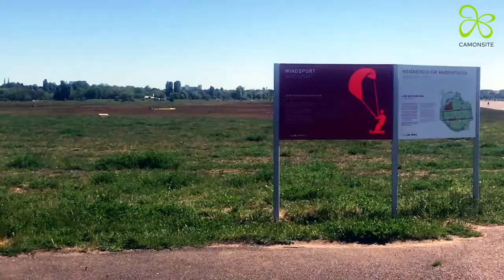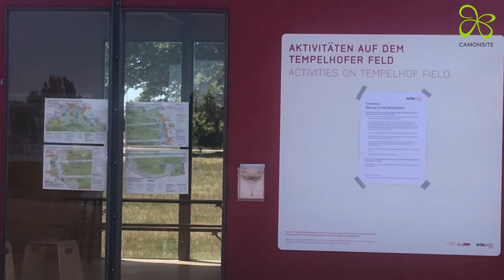Come with CAMONSITE | Episode 7 - Airport Stories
We can't wait to see you all again on site. Meanwhile, our team is taking you on a journey through Berlin, showing You their personal highlights and favorite places.

Come with CAMONSITE and explore the seventh episode of our very personal videos.